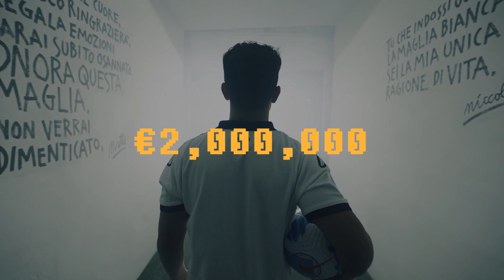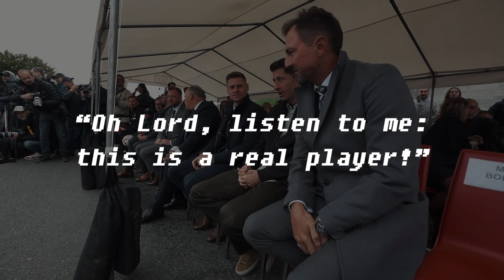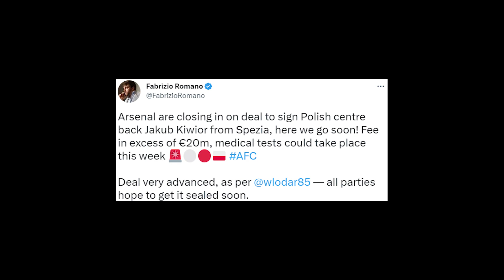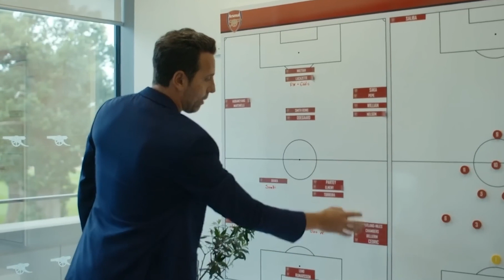[Sub]Left-footed centre-back whose price jumped 2,500 times in just four years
Planning: Phoenix Ramsey
Edit: JungB (Jungsik Brother)

Second signing this winter, 'Jakub Piotr Kiwior'

00:00 #0 Intro
00:20 #1 Polish genius
01:11 #2 From Belgium to Slovenská
02:18 #3 To the big stage
04:04 #4 Love call
05:09 #5 Kiwior in Arsenal